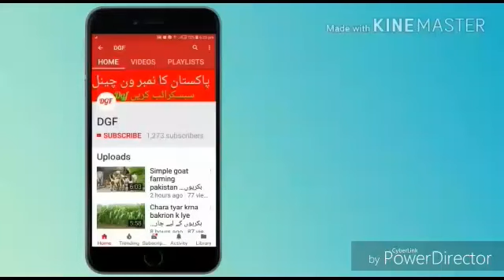Teddy goat farming in pakistan urdu/hindi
*apna karobar
*taddy goats